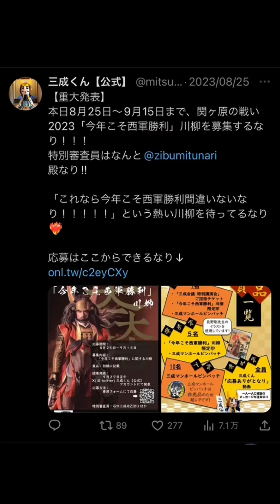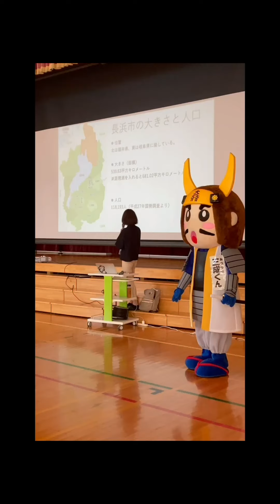長浜市採用PR動画（仕事の１日＆オフの日紹介）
文化観光課職員の仕事の１日とオフの日をご紹介します！
出演：202３年度新規採用職員（撮影・編集もしました）